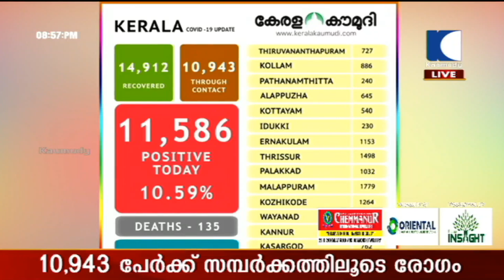Latest News | ഇന്ന് 11,586 കോവിഡ് കേസുകള്‍